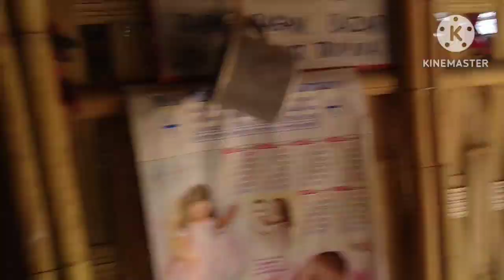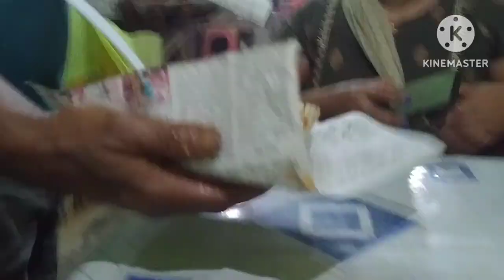Hari Buisu ni jotono khakaham chibai yapharo, hmya chaya kakbaithu hnwi rignai karioi phwran baikha